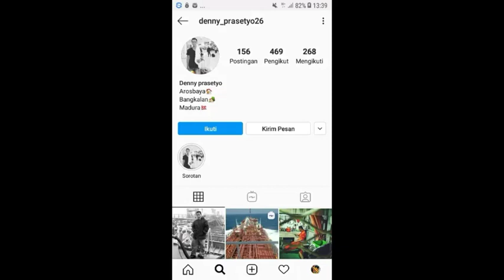LUMREVIEW》》REVIEW MOD BUSSID#mod truck canter nmr 71 police woman(mod free)👍👍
Hay guys

Kembali lagi di channel saya

Selamat menunaikan ibadah puasa 1441 hijriah
Mibal aidzin wal faidzin🙇‍♂️

Template

Password: BANYAK

Credits mod
Base and cvt souleh art

Okok👍👍